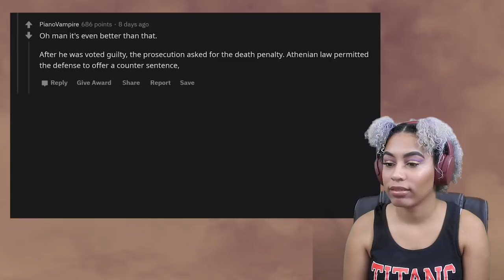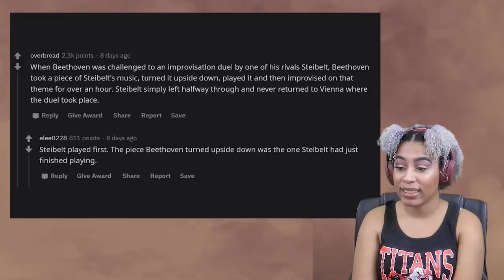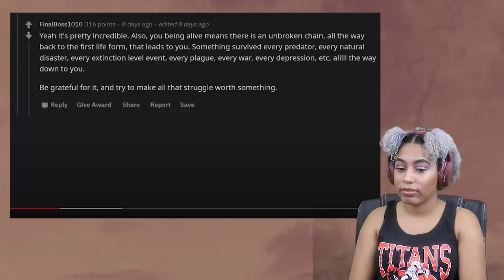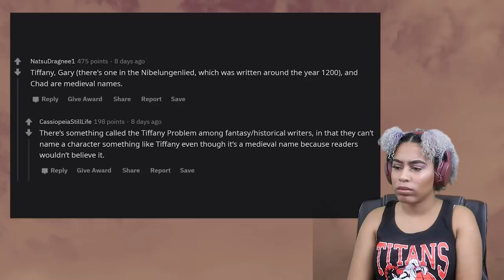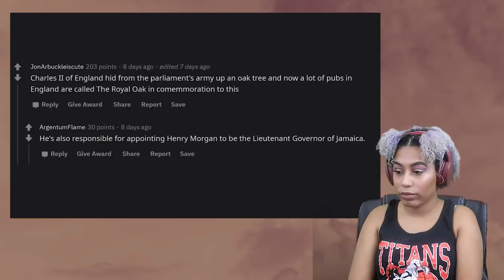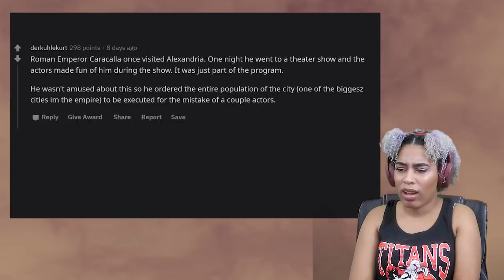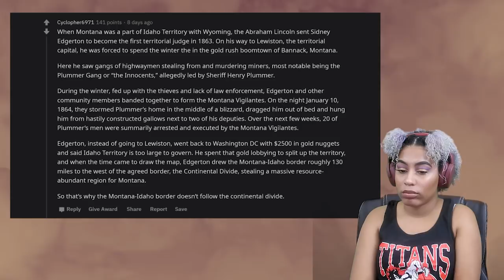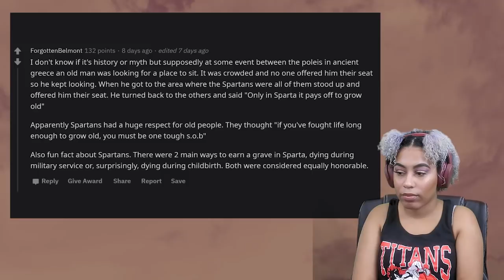Fun History Facts To Impress Your Crush Via Video Chat!